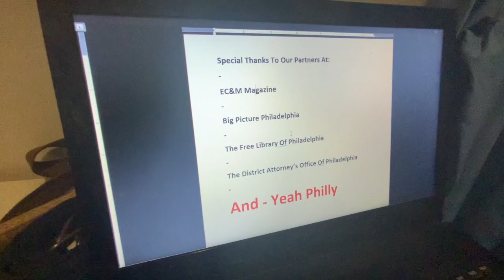electrical training program philadelphia taia school com